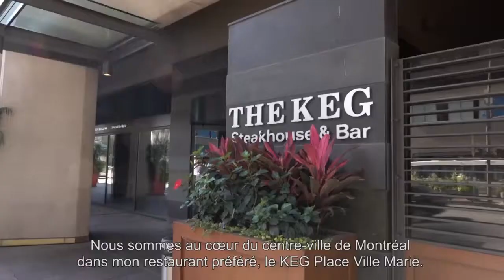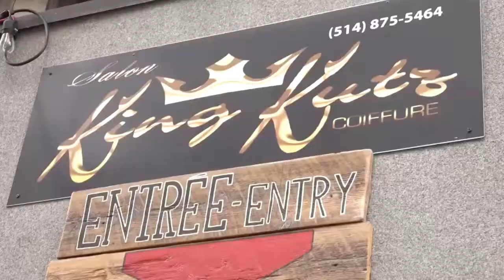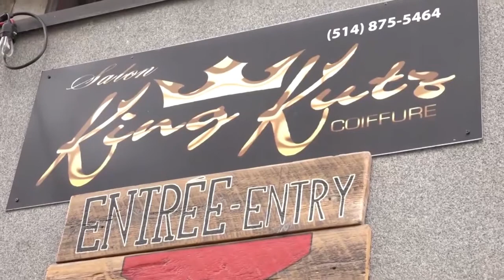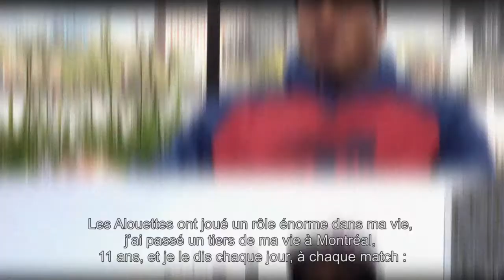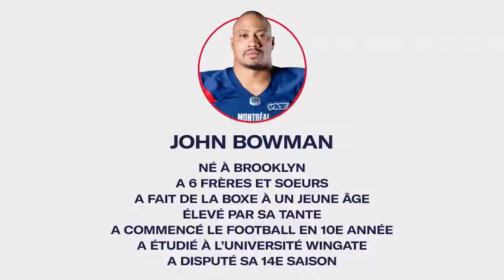John Bowman Interview